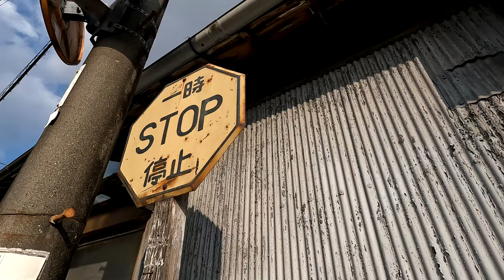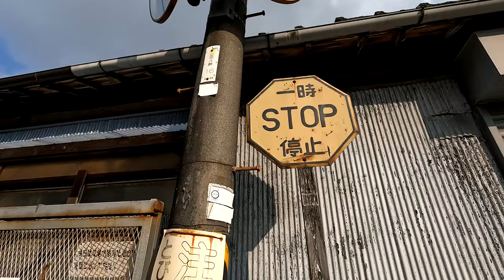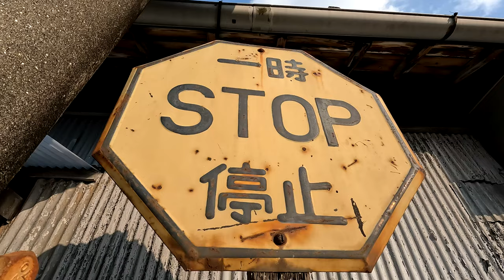・レトロ標識『一時停止 (1950年制定)』② 2023.1 / 岡山県岡山市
1950年3月 制定 (S25) ➡ 1960年12月 (S35) 規制標識に統合 (赤に白字)